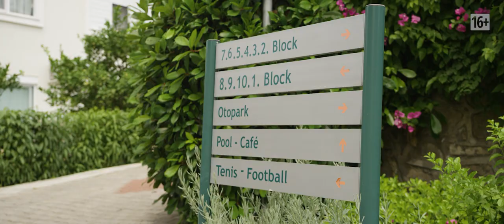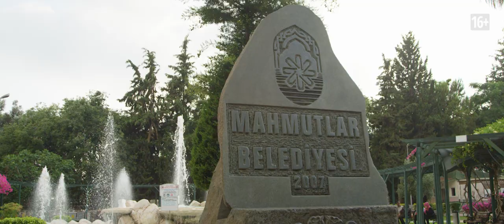Недвижимость в Турции. Выбираем район для жизни в Аланье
Выбирая недвижимость в Аланье, важно определить наиболее подходящий для вас район. Да, деление на районы с точки зрения качества жизни условно, тем не менее одни кварталы отличаются от других: солидной – или не очень – инфраструктурой, количеством новостроек и вообще предложений, ценами, наконец.

В проекте «Недвижимость в Турции: всё включено» эксперты и клиенты компании RestProperty представляют свой взгляд на районы Аланьи и особенности местной недвижимости.

00:00:00 Вступление
00:00:40 Авсаллар и Конаклы
00:01:35 Центр Аланьи, пляж Клеопатра
00:02:30 Оба
00:02:58 Тосмур и Кестель
00:03:54 Махмутлар
00:05:35 Базовые различия районов